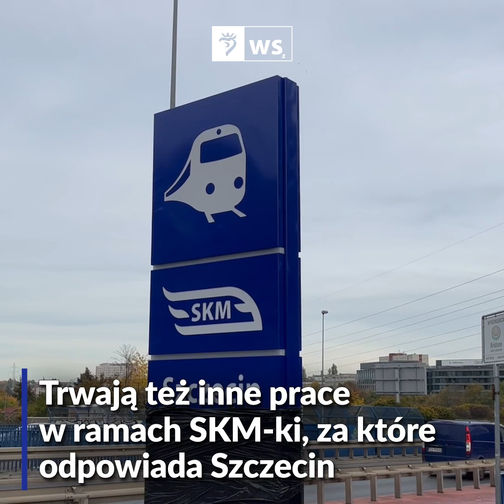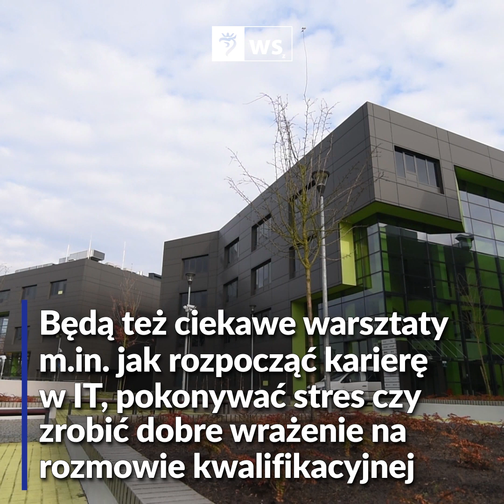Wiadomości Szczecin | Newsy z miasta 28.10.2022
Zapraszamy na wideo Wiadomości Szczecin!

Dziś w programie:

Wszystkich Świetych w Szczecinie
Dron wyłapie trucicieli
Więcej SKM w Szczecinie
Strefa rekreacyjna przy Hożej
Targi Edukacyjne w Technoparku Pomerania

Miłego oglądania!